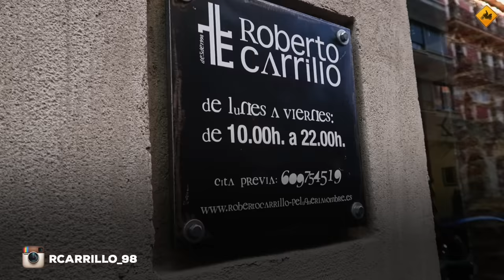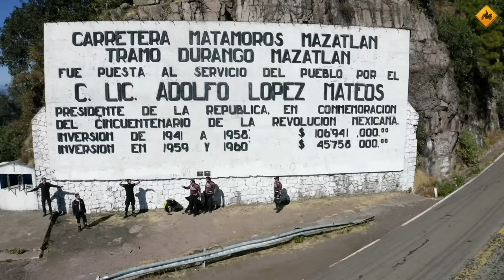Se ME CAE la MOTO ENCIMA (300 kg) / FINAL del VIAJE (S17/E26) VUELTA AL MUNDO EN MOTO CHARLY SINEWAN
Terminamos el capítulo anterior dando GRITOS en la oscuridad. ¿Qué pasó? Lo vemos ahora mismo...

YOUTUBE DE BERNARDO: @BernardoMollOttoPC

(Con este link te regalan 12 meses de SIM)

Edición: Bernardo Moll Otto / Sinewan